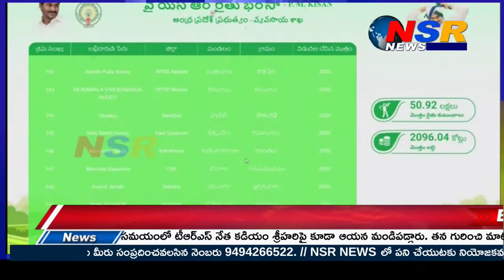LIVE : CM YS Jagan Full Speech || YSR Rythu Bharosa - Public Meeting @ Allagadda || NSR NEWS LIVE